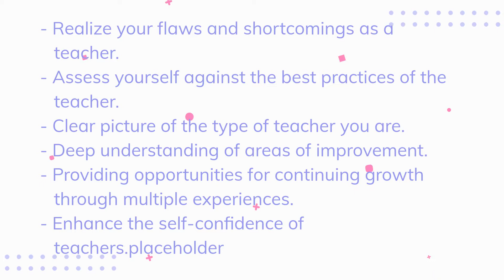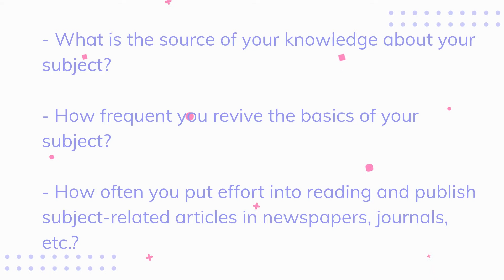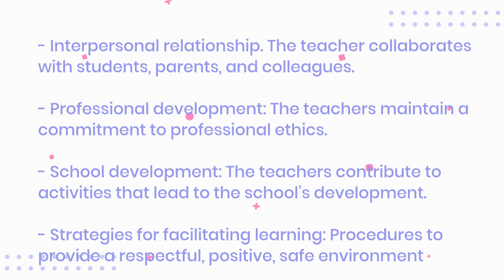Use Of Psychometric Tests For Teachers | PSYCHOMETRIC CAREER ASSESSMENT